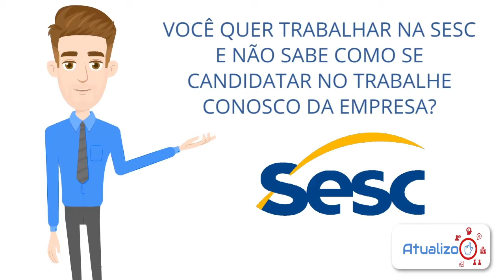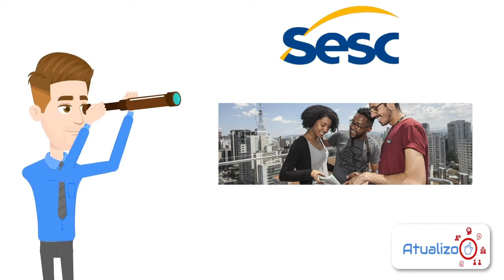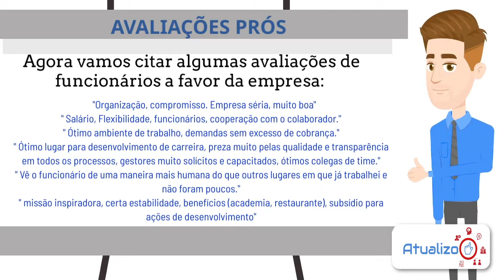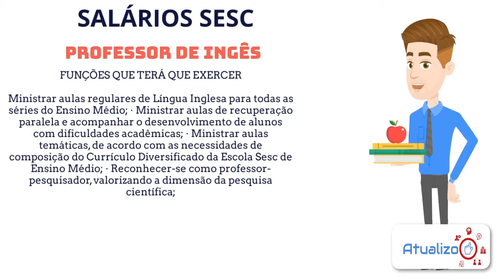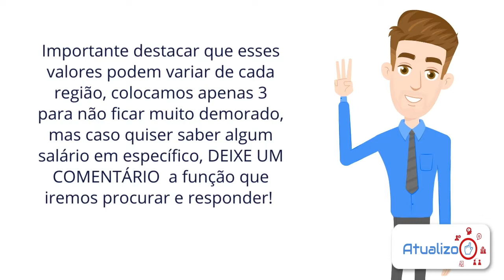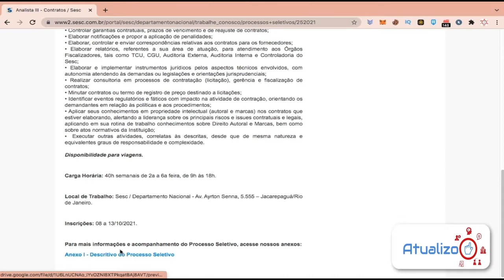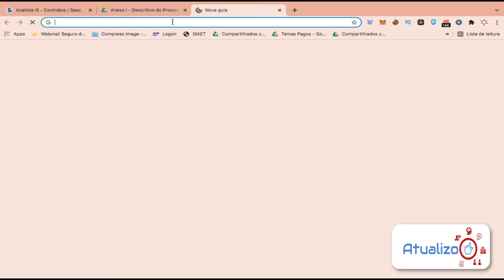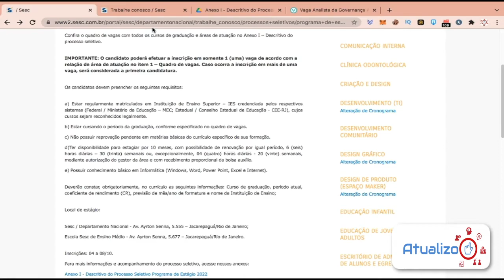Cadastrar no seu currículo no Trabalhe Conosco do SESC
⚠️ FAÇA UM CURRÍCULO PERFEITO ⚠️ Cadastrar seu Currículo no Trabalhe Conosco SESC e tente concorrer a uma vaga de emprego em seu sistema de processo seletivo. Além disso vamos te mostrar as avaliações da empresa, salários pagos, perguntas da entrevista, reputação. Espero que gostem do vídeo e que consiga te responder todas as dúvidas sobre vaga de emprego no SESC.

Direto ao Ponto:
00:00 - Início
02:44 - Reputação SESC
03:02 - Avaliações Prós
03:35 - Avaliações Contra
04:13 - Benefícios pagos pelo SESC
04:35 - Salários SESC - Suporte de TI
05:15 - Salários SESC - Professor de Inglês
05:54 - Salários SESC - Assistente Técnico
06:48 - Perguntas de Entrevista
07:30 - Cadastrar Currículo no Trabalha Conosco SESC
12:05 - Encerramento

Espero muito ter ajudado vocês com mais esse vídeo da Atualizo, agora te ensinando a cadastrar seu currículo no TRABALHE CONOSCO do SESC.

 /SESC-trabalhe-conosco